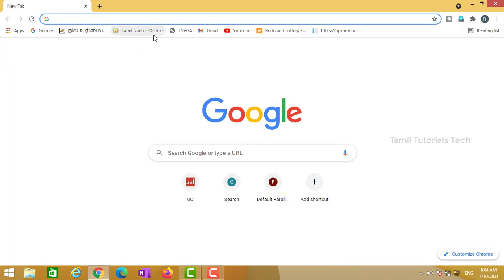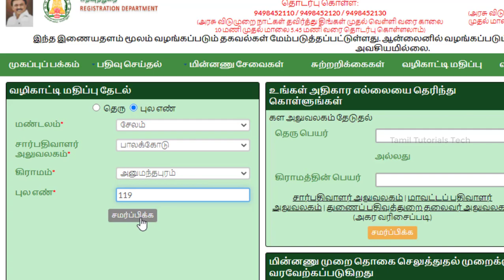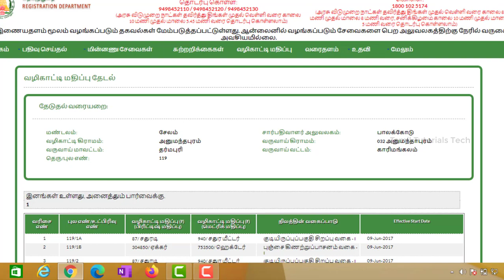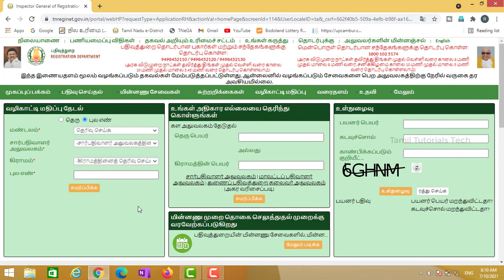How to Check Property & Land guideline value online | நிலத்தின் மதிப்பு ? | Tamil Tutorials Tech